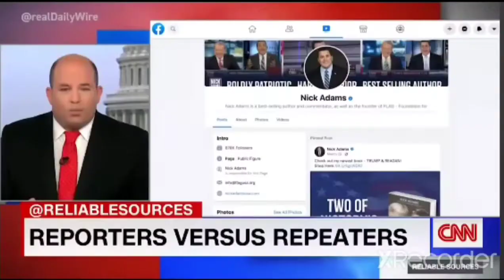CNN The Most Trusted Name in Media